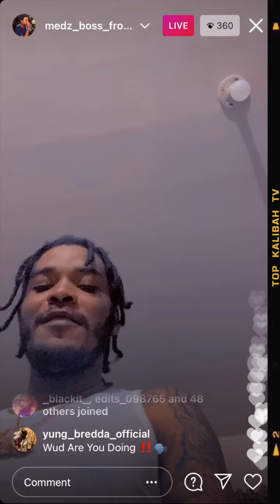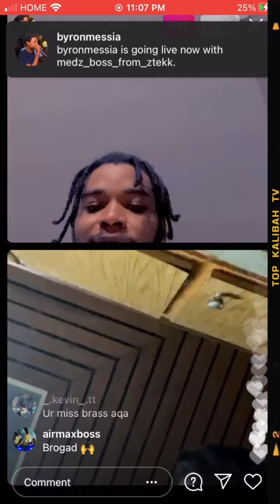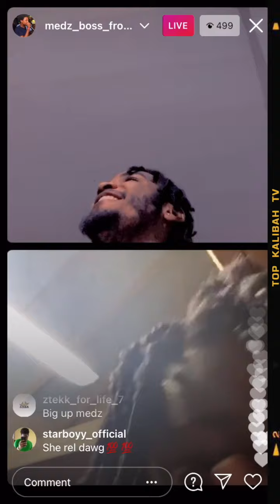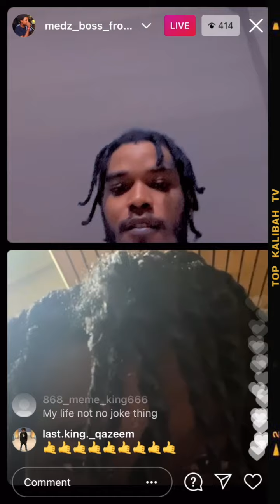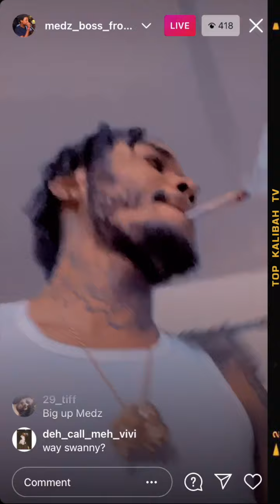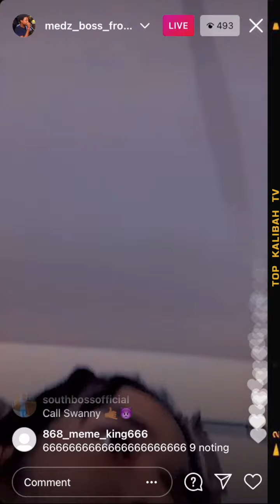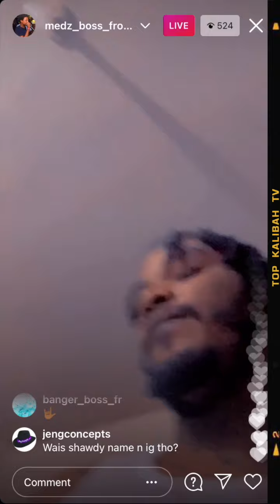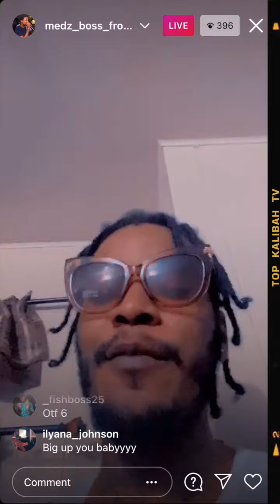Medz Boss & Byron Messia Holding A Vybz (ft. Icee Dan, Niyalee)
Medz Boss & Byron Messia holding a vybz on IG live talks about No More Parties Remix, One Round Remix, St. Kitts & more.